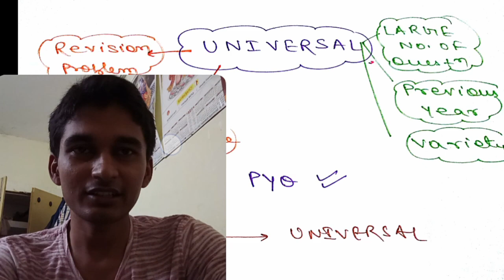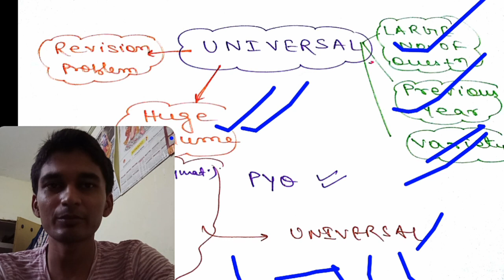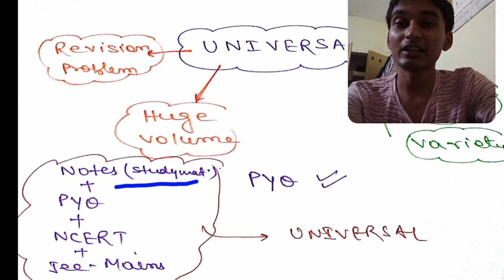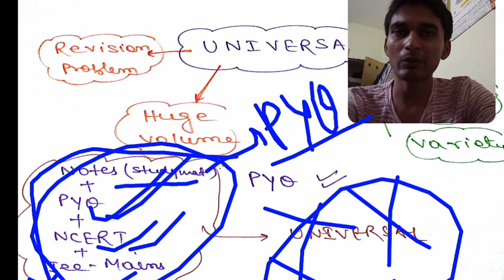UNIVERSAL PHYSICS करु या नहीं ।।।।